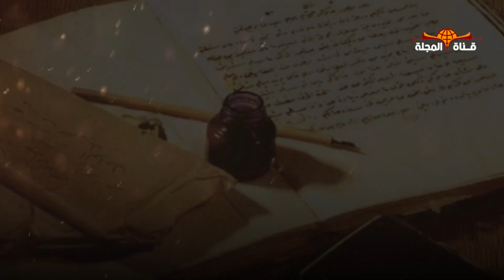قصص رائعة | قصة زواج القاضي أبو بكر الأنصاري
هو أبو بكر , محمد بن عبد الباقي بن محمد الأنصاري الكعبي، المعروف بقاضي المارستان: عالم بالفرائض والحساب. عرف بعدلة وعلمه ومن أعظم قضاة المسلمين في عصرة توفى ببغداد عام 535 للهجرة. وجاور مكة مدة ، هو أحد أئمة الحديث الحفاظ

ويعتبر المارستان في فترة حكم الدولة العباسية منشأة في غاية الأهمية والرقي حيث كان يشرف عليها الخليفة نفسه أو نائبه، وكان أبو بكر الأنصاري  من المجددين ومن كبار العلماء وأفقههم وله آثار عظيمه تتلمذ علي يده عدد كبير من كبار العلماء.

ــــــــــــــــــــــــــــــــــــــــــــــــــــــ
ـــــــــــــــــــــــــــــــــــــــــــــــــــــــــــــــ